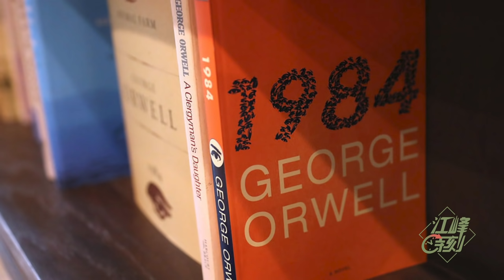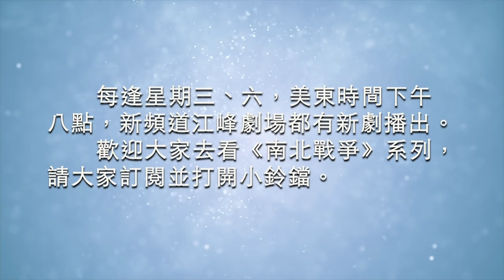制裁降臨！被美資銀行關閉戶頭，香港行政會召集人陳智思透露不少高官有同樣遭遇，其銀行家身份看出美國制裁不限於香港高官，已以更大規模悄然而至。（江峰漫談20200728第213期）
香港 陳智思 被美資銀行關閉戶頭：美國#制裁 不限於香港高官，制裁風暴已至///
Paypal捐款帳號： 因為我們是符合美國联邦501(c)(3)的非營利機構，美國的朋友，您的捐款可以獲得聯邦抵稅。
含三個欄目：
歷史上的今天：講出歷史真相，道出生命冷暖。
江峰漫談：蹭熱點，不蹭熱鬧；看新聞，更看門道。
川普推推推：通過推特總統，了解美國，了解正常人類秩序，一起為未來的中國尋找智慧和久違的神性。